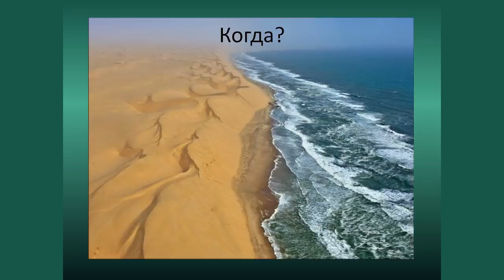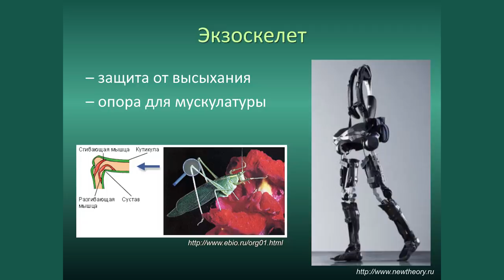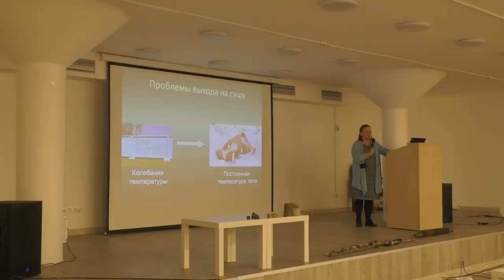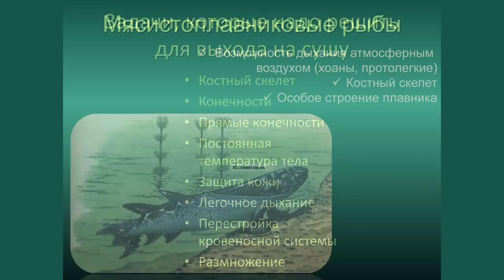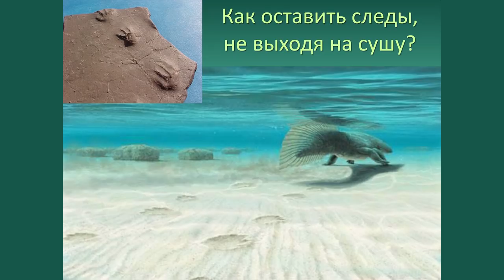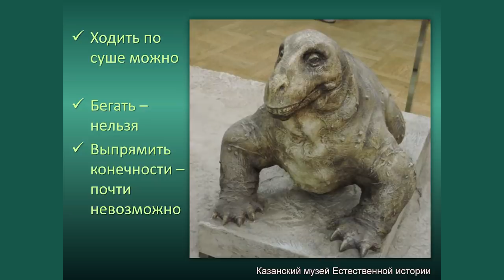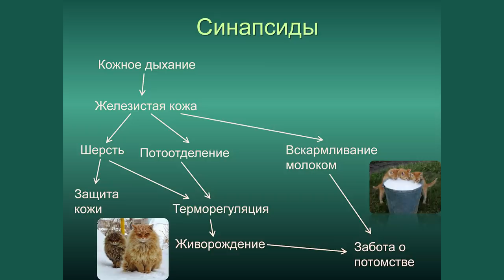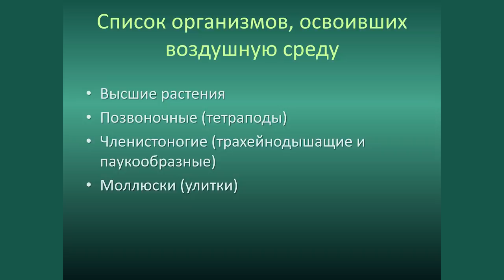Проблемы выхода на сушу – Валентина Назарова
Тема: "Когда началось заселение суши "

Когда началось заселение суши и как оно происходило? Какие организмы осмелились перейти в новую среду обитания и чего им это стоило? Что проще: перейти из водной среды в воздушную или из воздушной в водную?

Лектор: Валентина Назарова - старший научный сотрудник геологического ф-та МГУ